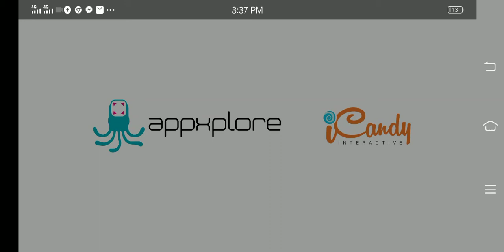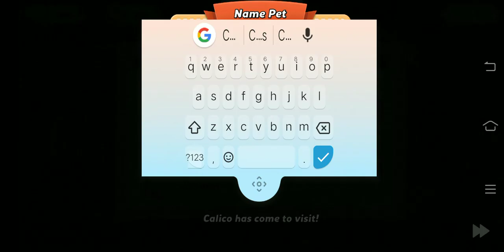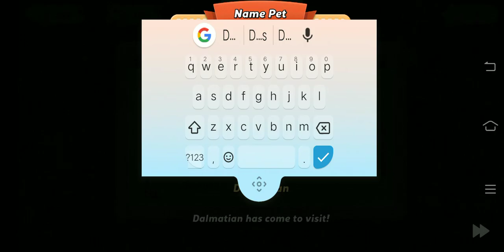I Adopted ALL Cats and Dogs | Hellopet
Hellopet

Join your pets to cook and restore the manor into a perfect dream home!

Enter the world of Hellopet House! Help Jane collect pets and transform a rundown old home into a beautiful mansion. Step in and begin your journey with new friends, neighbours and your very first pet!

Rush to complete special cooking, gardening and crafting tasks in time to help renovate and decorate the space in your mansion. Restore every corner of your home for your cats and dogs as you master your skills as a chef, gardener and carpenter. The exciting world of Hellopet House is free to play and cute fluffy pets await you, so just get right to it!

■ Decorate and choose the design of your perfect DREAM HOME
■ ADOPT a huge collection of adorable cats and dogs
■ Addictive GAMEPLAY with cooking, gardening and crafting
■ BOND with your pets by bathing, feeding and playing with them
■ Meet interesting characters that tell a compelling STORY
■ Hundreds of FUN levels to play and complete
■ Collect unique DECORS to place all over your mansion
■ Powerful BOOSTERS to help you through challenges
■ Obtain keys to UNLOCK new areas around the mansion

Hellopet House transforms the wildly popular virtual pet simulator Hellopet into a free casual game that everyone can enjoy. Make new friends who will help you find adorable pets, restore the mansion and reveal the mysteries of the manor!

Honey Maestrado